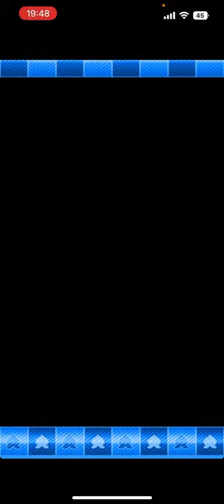【桃太郎電鉄JAPAN+】スマホで日本全国駆け巡る20年実況 part18/20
☆動画の説明☆
キングボンビーラッシュがヤバすぎるwww
あと、BGMトラブルで後半から音が無くなりますが、お使いの端末は正常です。

そして、BGMなし桃鉄が新鮮w

〜SNS関連〜